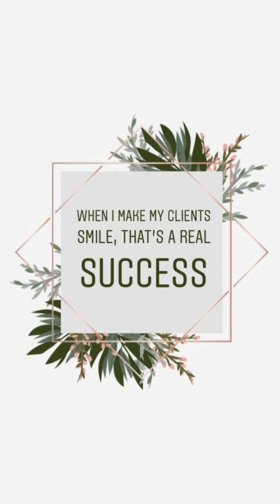Launching This Week/ Silk Thread Kundan bangles/ Budget friendly...💗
Launching This Week Silk Thread Kundan bangles Budget friendly shopping @haute_couture_jewellery

Kindly DM to place order.